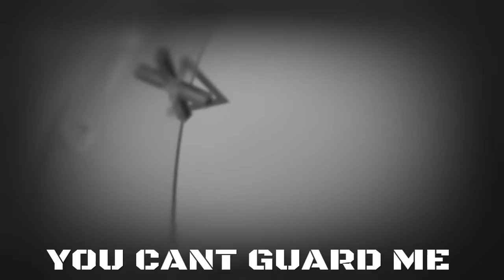2k17 Remix ,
SHAREfactory™